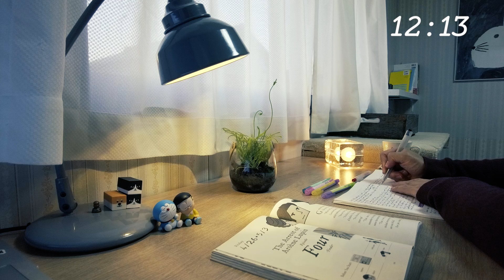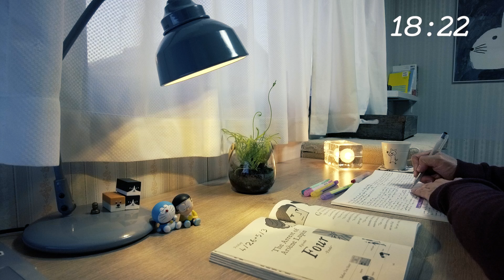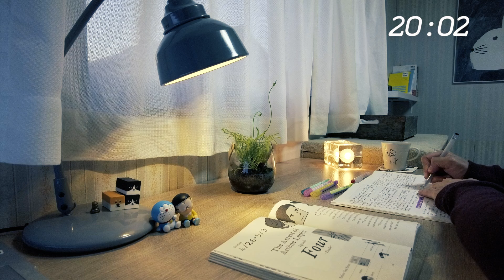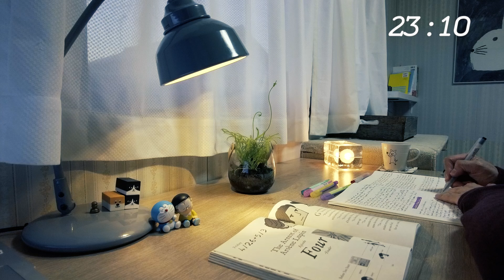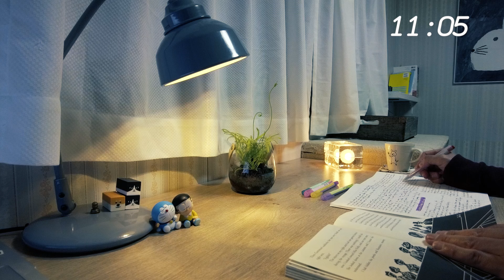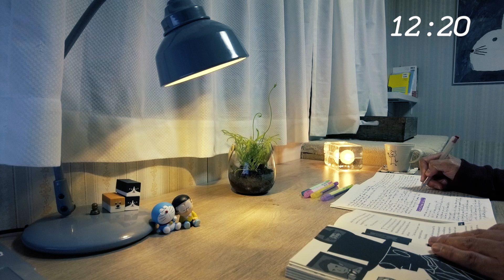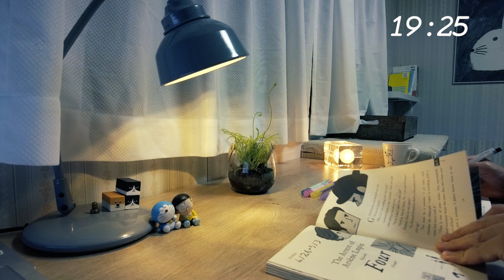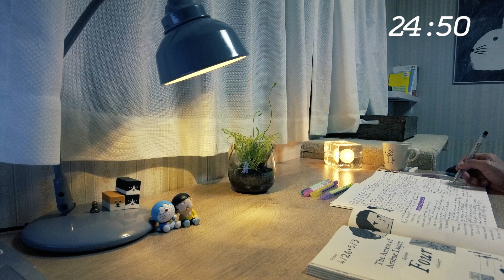Study with me: 25/5 Pomodoro Lofi + Rain | Study Music